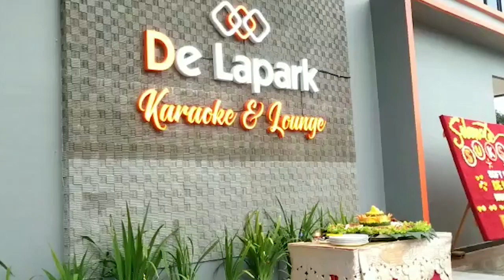De Lapark Karaoke & Lounge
POSBELITUNG.CO - De Lapark Karaoke & Lounge mengadakan soft opening pada Jumat (27/12/2019) sore.

Tempat hiburan tersebut berada di areal Pandan House Restaurant Desa Merbau, Tanjungpandan.

Bangunan De Lapark Karaoke & Lounge terdiri dari dua lantai.

Lantai pertama merupakan tempat karaoke, sedangkan lantai kedua merupakan lounge.

De Lapark Karaoke dibuka tiap pukul 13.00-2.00 WIB. Sedangkan lounge-nya dibuka tiap pukul 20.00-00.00 WIB setiap harinya.

(Posbelitung.co/Adelina Nurmalitasari)